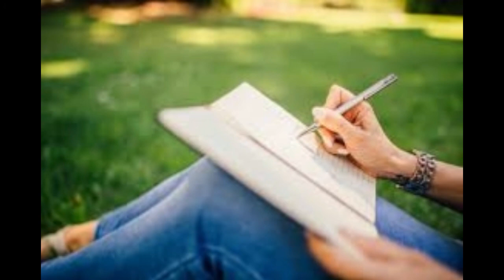පූසෙක් හැප්පුනාම වාහනේ විකුණන්න ඕනද - Opinions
Opinions